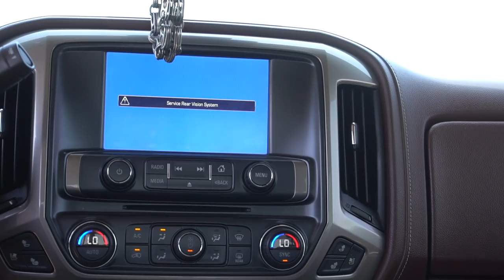HE SCORED ON THIS "TRAIN" HORN DEAL!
5" EXHAUST